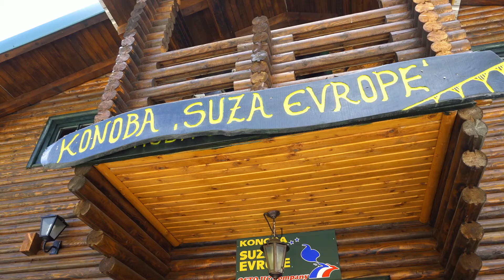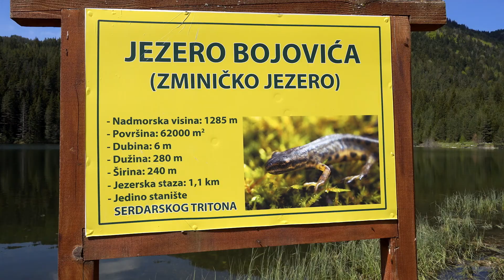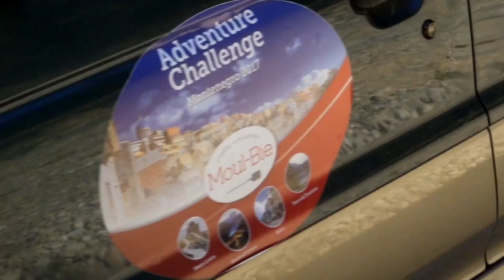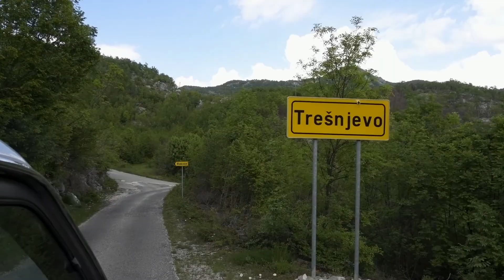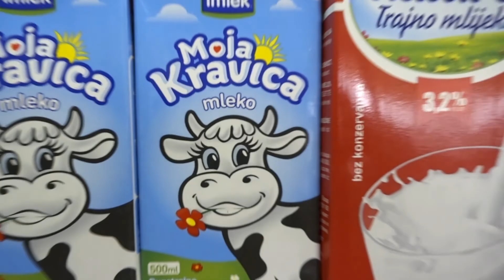MONTENEGRO 2017 Round Trip _ Moul-Bie Italia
Percorso misto asfalto e fuoristrada nel Montenegro alla scoperta di questo paese in piena crescita turistica. Quattro giorni goliardici insieme ai supervenditori di Moul-Bie Italia che ha sponsorizzato il tour. Esperienze nuove per la maggior parte dei partecipanti.

Organisation & Logistic :culturelontane_ Savigliano_Cuneo_Italy

My current gear :

CAMERAS :
GoPro3+

CAMERA ACCESSORIES:
Zhiyun Crane M  3-axis gimbal
Feiyu-tech WG 3-axis gimbal